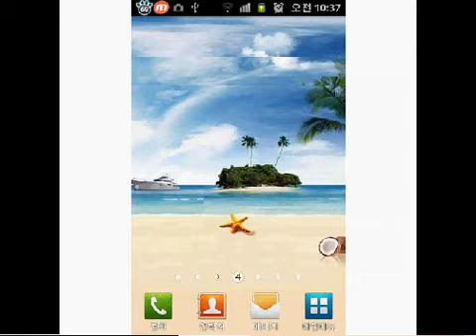[Kino] Beach Multi Live Wallpaper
[Kino] Show different videos or pictures for each screen as live wallpaper (Multi-screen)

Set multimedia (video/picture) as live wallpaper

(Kino Main functions and features)

1. Video wallpapers and HD photos can be downloaded free of charge (Video wallpapers, including K-POP music videos / Motion Graphics and UGC)

2. New backgrounds is added daily

3. Background as a platform, add-ons for a variety of themes can be downloaded from the Market

4. After shooting the video, you can set them as wallpaper

5. Add your own photo and customize

6. UCC (UGC) through the editing functions, you can create your own wallpaper

7. Facebook, twitter and SMS / MMS to a friend through the wallpaper can be transferred.

8. Upload your own videos and pictures can be shared with others

9. App icon on the screen in the background, automatically or manually can disappear